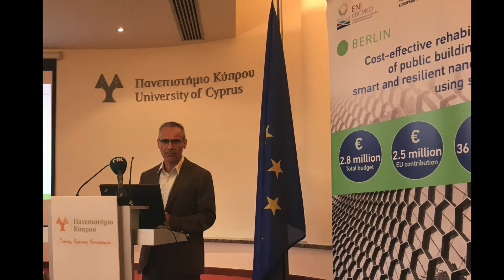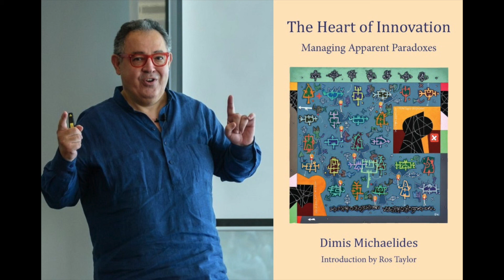Cyprus News Digest 1st November 2019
If we ever actually get it, what should we do with our natural gas? The University of Cyprus explores new ideas for energy in public buildings, and getting to grips with innovation in business.